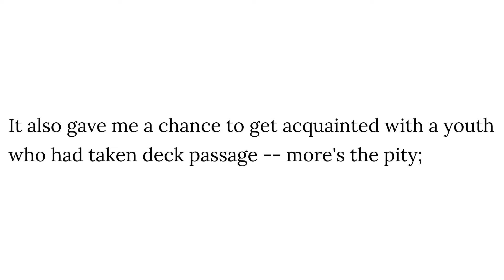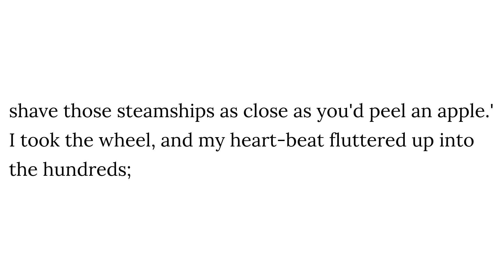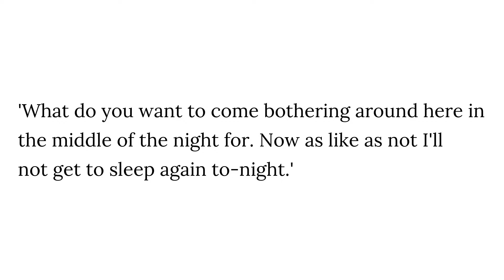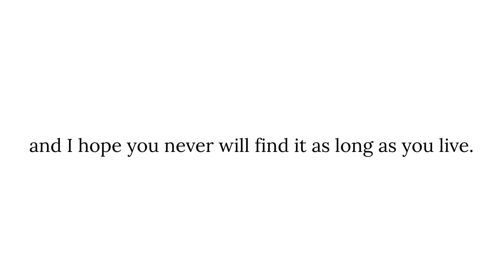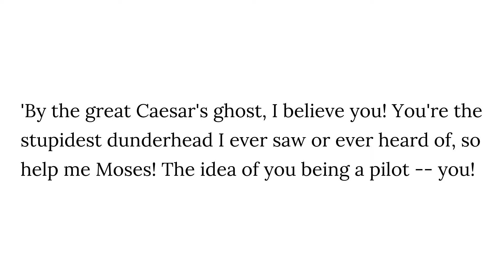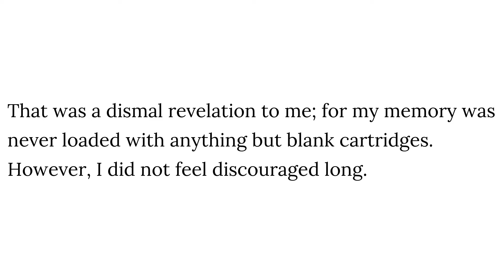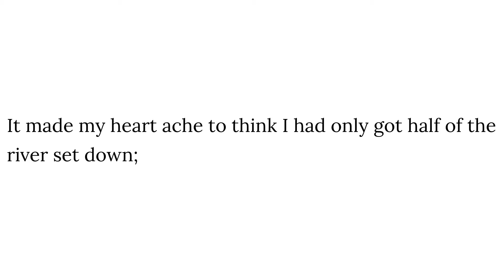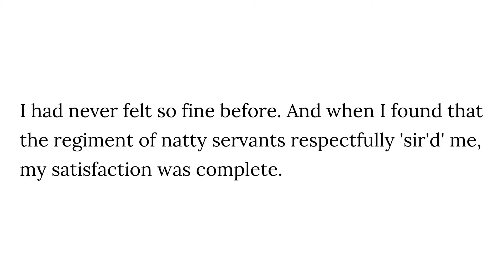Life on the Mississippi - Chapter 6